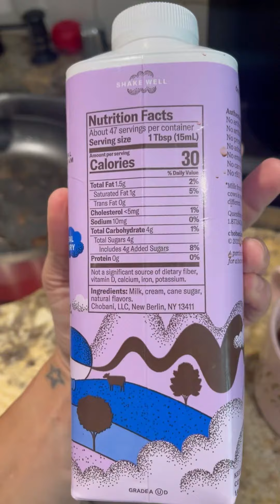Coffee Cheat Code 🤤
A healthier way to drink coffee 🤤

This is NOT an ad.
*Wish it was so I’d get paid tho* 😂

Items used:
Coffee
1 Scoop @VitalProteins Chocolate but you can do vanilla and Its delicious. I’ve been craving chocolate lately.
1 serving - ish of @chobani sweet cream creamer

Tastes like a coffee hot chocolate!

Do it, thank me later.